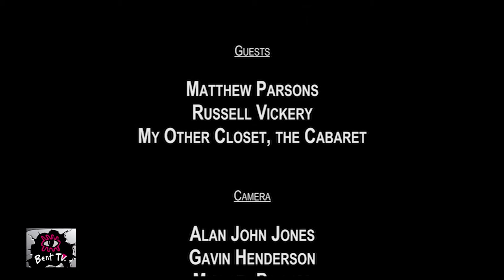Bent TV: Domestic Violence in Queer Relationships (FULL)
We present as one video, Anthony Lekkas speaking with Russell Vickery, and partner Matthew Parsons, to learn about the little-known reality of violence in queer relationships.

We delve in deep learning of the different aspects of how Domestic Violence may manifest in a relationship, the strength and responses victims find to stay safe, the complexity, struggles and the healing process that a victim must endure, how the songs in the show were chosen, the messages they wish them to convey, and the importance of education as to what may be a Domestic Violence relationship, and provide the tools and details of the support available.

My Other Closet, the Cabaret, is a one-man show highlighting the reality of violence in same sex and gender diverse (LGBT) relationships.

Providing insight through powerful storytelling and song, My Other Closet, the Cabaret is Russ’s personal and true account of his journey to domestic violence survivor which began in Melbourne’s gay clubs in the 70s, his coming out, and his first same-sex relationship; marred by extreme physical violence and emotional abuse.

Russ wants to dispel the myth that domestic violence doesn’t happen in LGBT relationships. “At first I couldn’t comprehend what was happening. It was so unexpected. It took some time for me to realise that this was abusive, this was manipulative. And it seems that this is a common reaction for LGBT survivors.”

Matthew points out that the 2016 Royal Commission into Domestic and Family Violence found LGBT people experience higher rates of domestic violence than heterosexual couples and yet are severely under-supported by professional services.

“It also found the issue is so poorly understood that even LGBT victims often don’t recognise the abuse when it is happening to them and it’s often also unrecognised by their families, colleagues and friends”.

If our program has raised concerns for yourself, or for some-one you know, please contact one of the support organisations mentioned in our program.

To find out more about My Other Closet, the Cabaret, including performance dates and tickets;

To find out the different ways to listen to JOY 94.9,
To find out more about MQFF (The Melbourne Queer Film Festival),